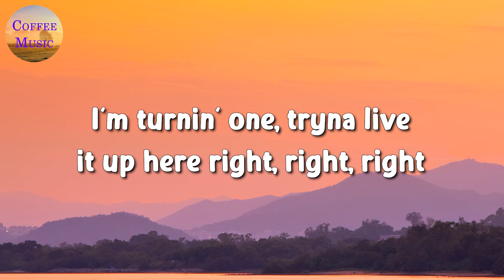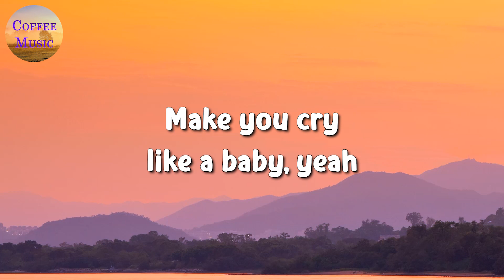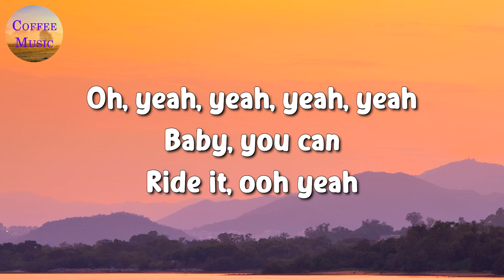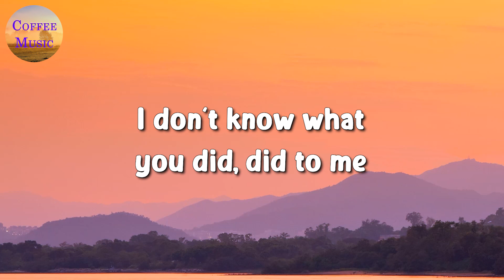🎵 Chris Brown - Under The Influence (Lyrics)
Yeah
Yeah